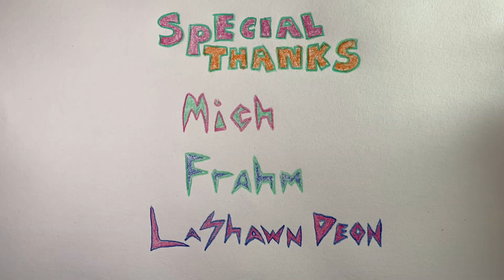Porker and Roundy Mega Collection Vol 1 Luchastyle Cartoon Patrick Adam Peña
For your viewing pleasure, the first 8 Porker and Roundy shorts are collected here in all their colored pencil splendor. Consume your favorite inebriant and enjoy.